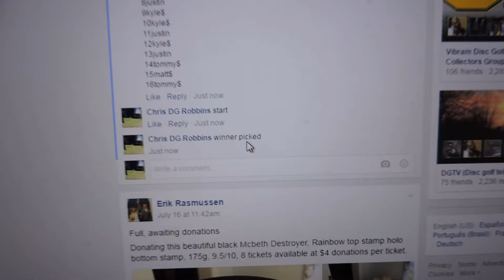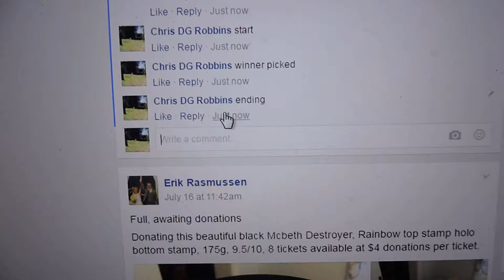Dustin Miller 7/18/16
Mini Buzzz